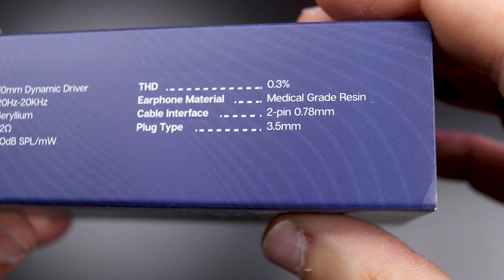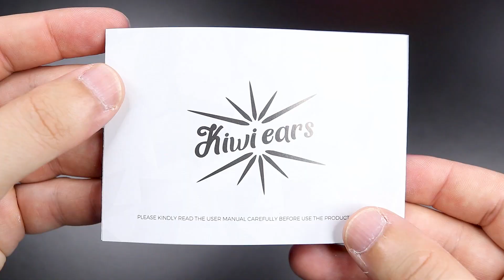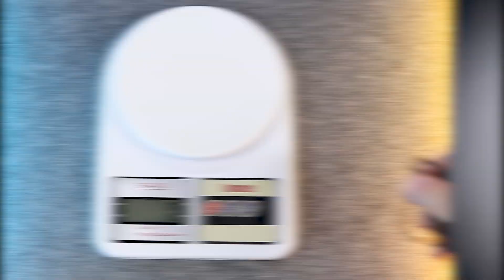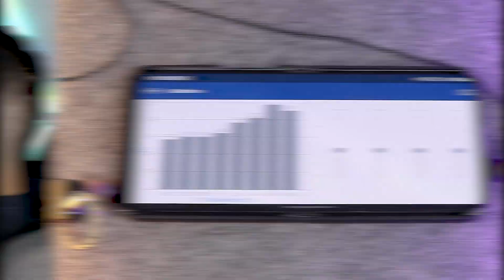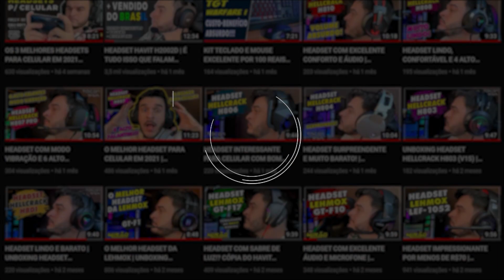ESSE É O FONE IDEAL PARA QUEM QUER CURTIR UMA BOA MÚSICA - KIWI EARS CADENZA LINSOUL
✅Link de Compra

Salve galera!
No vídeo de hoje temos um fone de ótimo custo-benefício para quem quer curtir uma boa música e não está afim de um headset.

O Cadenza realmente cumpre a promessa de alta qualidade de áudio e potência.

Já conhecia ele e a marca? Me recomenda ai algum outro modelo deles pra gente conhecer melhor :D

► 𝘾𝙤𝙣𝙩𝙖𝙩𝙤
Meu Setup:
🖥️ Computador:
✅ Monitor mais próximo ao meu da LG
✅ Monitor Portátil Arzopa
✅ Suporte Monitor Portátil
✅ Suporte Monitor Parede Multiarticulado ELG F410
✅ Filtro de Linha Iclamper
✅ HD 4TB SEAGATE
✅ HD Externo Seagatte 1 TB
✅ Memória T-Force Delta TUF RGB 4 X 8GB
✅ Tela de Monitoramento PC
✅Hub USB Phixero

📹 Gravação:
✅ Câmera Canon T7i
✅ Lente 50mm 1.8
✅ Lente 24mm 2.8
✅ DJI Osmo Pocket 2 Sunset White
✅ Smartphone Samsung Galaxy Note 10 Plus
✅ Webcam Logitech C920
✅ Tripe 1,70 metros
✅ Tripé para Celular e Câmera
✅ Pedestal microfone girafa
✅ Iluminação Ring Light Grande
✅ Bastão de Led Ulanzi VL119
✅ Microfone de Lapela Sem Fio Fifine M6
✅ Microfone de Mesa Fifine K690
✅ Microfone de Mesa Fifine A8 Plus

⌨️ Periféricos:
✅ Mousepad em Feltro 100x50cm
✅ Teclado Fantech MaxFit 67 sem fio
✅ Mouse sem fio Dareu EM901X
✅ Headset Somic G810
✅ Headset s/ Fio Sony Pulse 3D
✅ Controle Flydigi Elite Apex 3 One Piece
✅ Controle 8bitdo Ultimate Bluetooth
✅ Carregador por indução Baseus
✅ Mesa de Som Fifine SC3
✅ Divoom TimeBox Evo

🏠 Móveis:
✅ Mesa semelhante a minha preta
✅ Sofá de outra marca mas mesmas medidas
✅ Cadeira Magna Special Elements

🎮 Console:
✅ Console Datafrog SF2000
✅ Console Powkiddy X55

🎈Decoração:
✅ Lightbar Blitzwolf CML2
✅ Vaso Decorativo Preto
✅ Luminária Pikachu
✅ Luminária Pokebola Cristal
✅ Barra de LED parede
✅ Barra de LED Mosaico
✅ Estátua Charizard
✅ Pokebola Réplica
✅ Coleção Pokemons na Pokebola